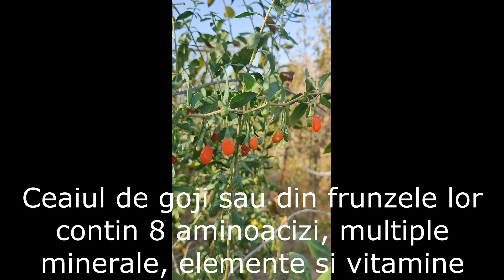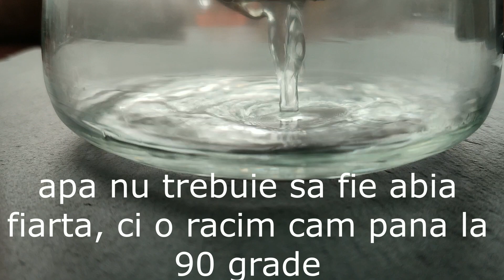De ce ar trebui sa consumam ceaiul de goji, cum se prepara si proprietatile lui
Pentru ceaiul de goji se folosesc frunzele uscate. Daca doriti sa faceti din frunze verzi, atunci ele necesita putina fierbere. Atat fructele, cat si frunzele, au aceleasi proprietati.
Poate fi preparat linga alte plante, care sa-i dea culoare, aroma si gust bun.
Nu ar trebui de consumat lactate in perioada cand servim astfel de ceai, caci reduce din beneficiile lui.